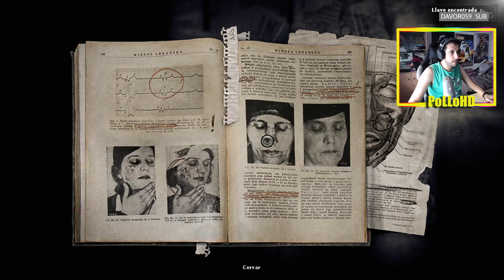Comienza el terror en el bosque - DARKWOOD | EP. 1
Empezamos la aventura de este magnífico juego de terror, gráficos curiosos pero historia inquietante...
Se agradecen todas las ayudas.
De momento tengo 3 episodios grabados, con lo que esos 3 están asegurados, :D.
Para más directos estoy en Tuich en PolloHD.
O en el twitter: @PolloHDTV